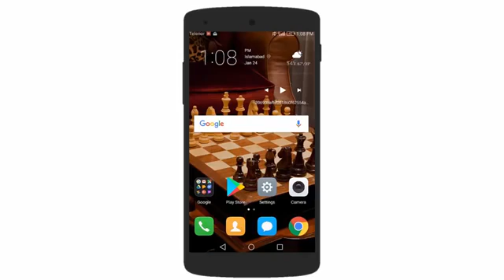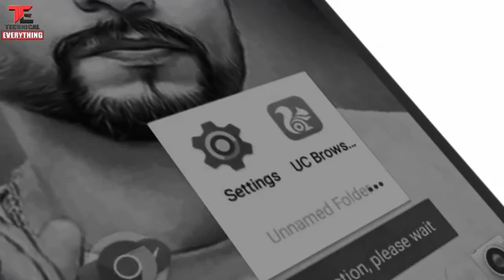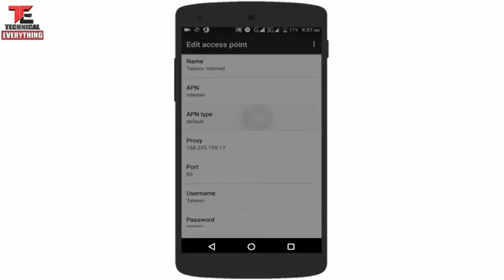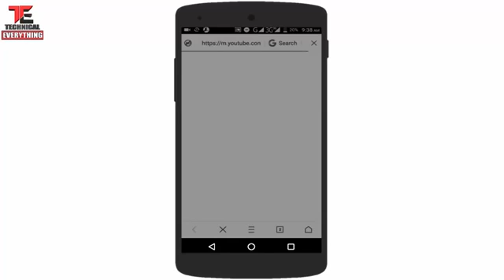Telenor Free Internet Get Unlimeted Data 2018